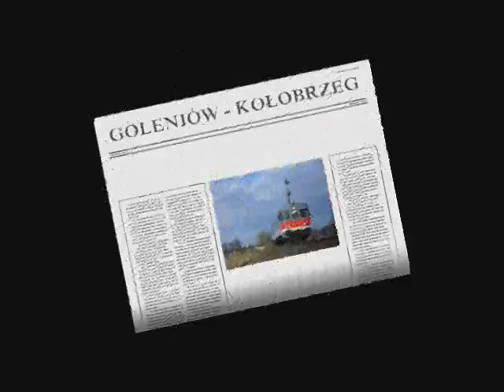Linia D29-402 Goleniów - Kołobrzeg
w filmie szynobusy sa110 sa103 sa136 sa109 lokomotywy sm31 sm42   pni wm15a